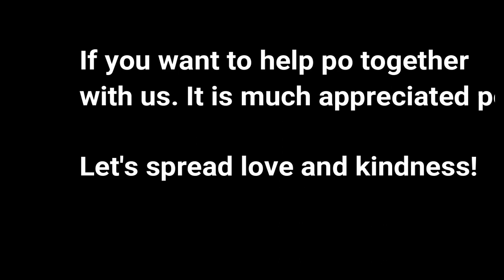VLOG #65 THANK YOU 2K SUBSCRIBERS YEPEEEEY!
Show some love for us. We are planning to give love on CHRISTMAS DAY. If you are kind enough we will help other people. Giving bundle of joy. :)